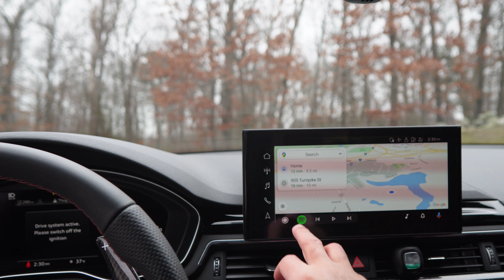My year review on the 2022 Audi S5 Sportback👍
What a year it has been! Current mod and year review on the Audi S5 Sportback.